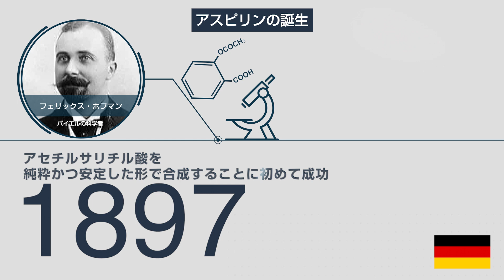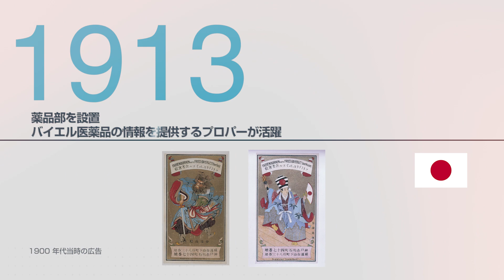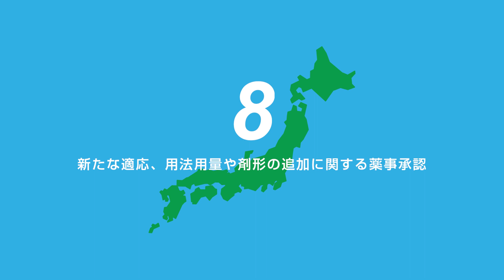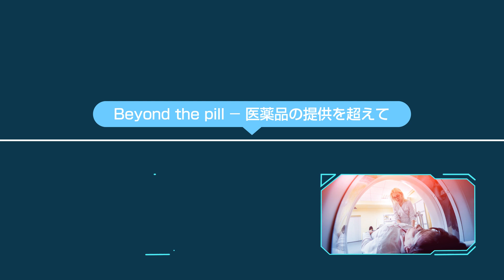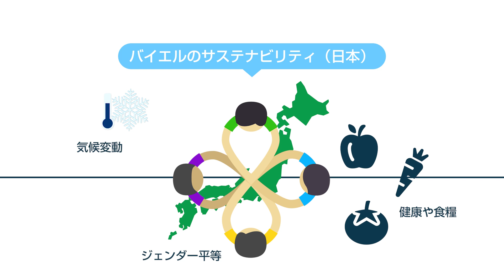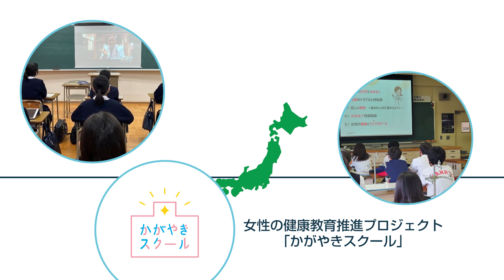【バイエル薬品 企業紹介】より良い明日へ、つなぐ未来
バイエルは、ドイツでは160年、日本でも100年を超える歴史があり、イノベーションへの投資を続け、医療の進展に貢献してきました。バイエルの歴史の中で培われてきた情熱と探究心は、現在も脈々と引き継がれています。

この動画では、バイエルのこれまでの歩みとともに、インパクトのある社会課題に取り組むイノベーションやビジネス戦略の重要な要素であるサステナビリティの取り組みについてご紹介しています。詳しくは動画をご覧ください。

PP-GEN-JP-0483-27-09